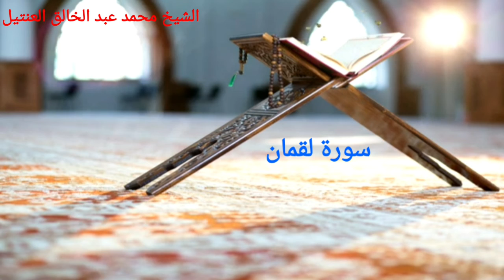ياأيها الناس اتقوا ربكم واخشوا يوما الشيخ محمد عبد الخالق العنتيل ❤⚘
تلاوه من سورة لقمان